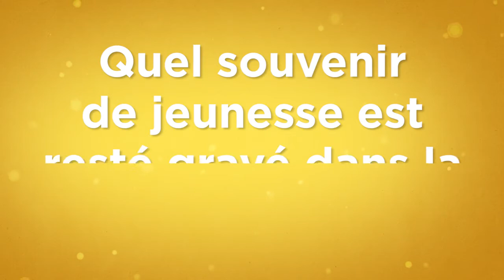Mon Rabbi 3 Aider les réfugiés | Histoire